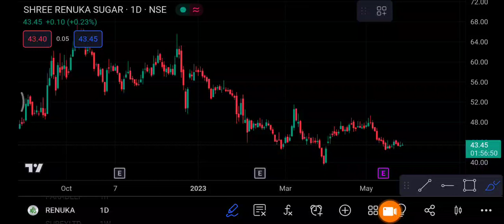Renuka sugar Share 26 May | Renuka sugar Share latest News| Renuka sugar Share price today news